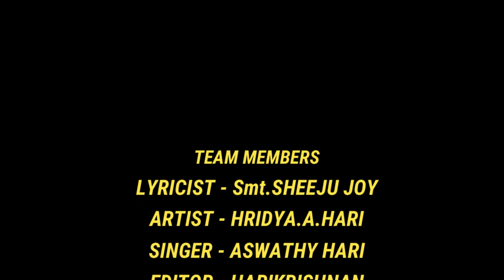​കടലമ്മ | Kadalamma | LIFE OF FISHERMEN IS PRECIOUS | THEIR CONTRIBUTION TO THE WORLD IS AMAZING.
കടലമ്മ